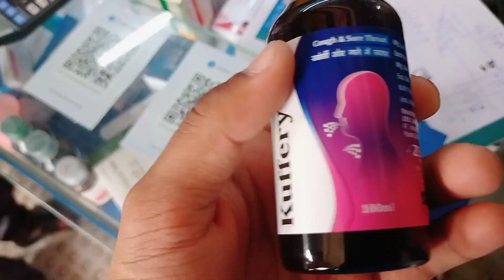DAY 4 🙂 Hard working of athelete 🥵🙌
Welcome my YouTube family to our new video 💞